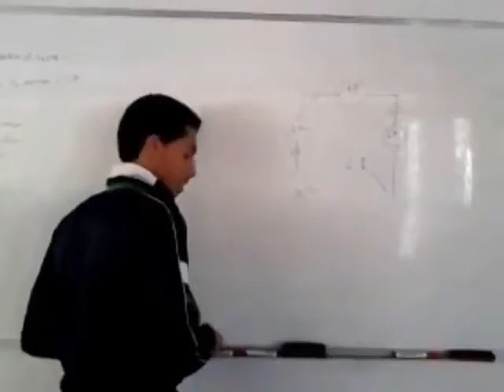The Best Thing That Could Ever Happen to a moroccan student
Hope you Enjoy this Vine.. ;)

Funny vine compilation
Twerking vines compilation
Twerking vine compilation
Vines compilation
Vine compilation
Twerking vines
Twerking vine
Compilation
Vines videos
Vine videos
Sexy vines videos
Sexy vine videos
Sexy vines
Sexy vine
Funny vines
Funny vine
Funniest vines
Funniest vine
Best vines ever
Best vines
Best vine
Hilarious vines
Hilarious vine
Vines videos
Vine videos
Funny videos
Best videos
Funniest videos
Funniest video
Funny
Funniest
Best
Hilarious
Videos
Vines
Vine